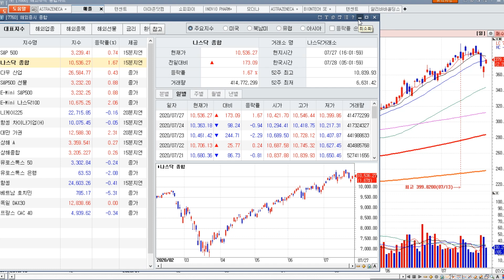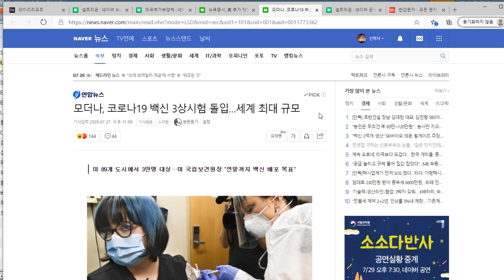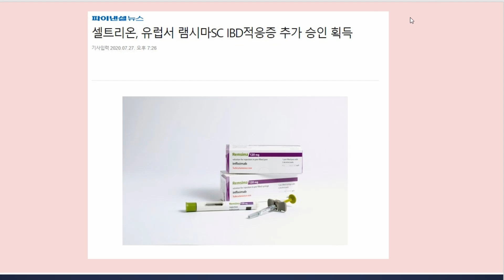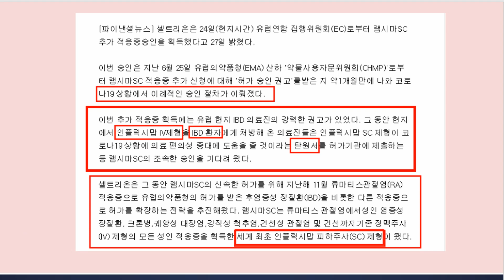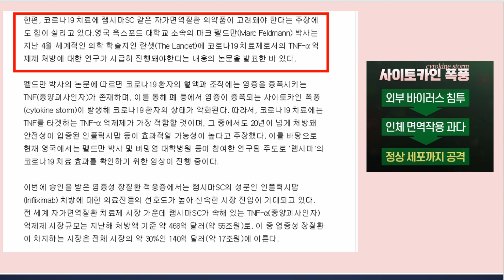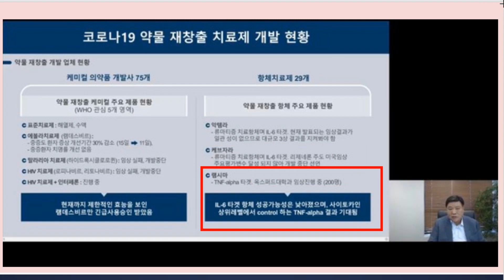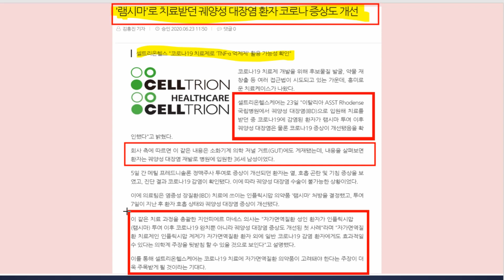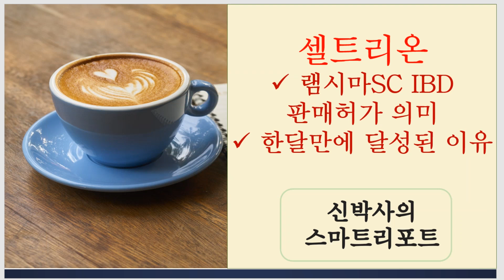셀트리온 램시마SC IBD 등 전체적응증 유럽판매허가 의미, 한달만에 달성된 이유(셀트리온헬스케어,셀트리온제약)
어제 장후 램시마SC의 유럽 전체적응증 판매허가가 나왔습니다. 예상은 8월말인데 한달 빨리 되었습니다. 이것의 의미에 대하 짚어보는 내용이며 향후 전망에 대한 신박사의 생각입니다.